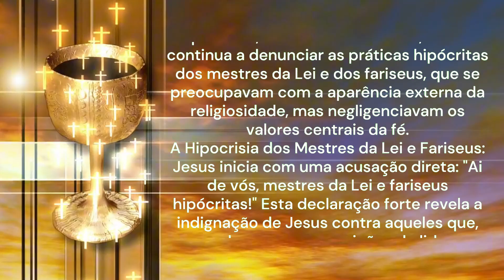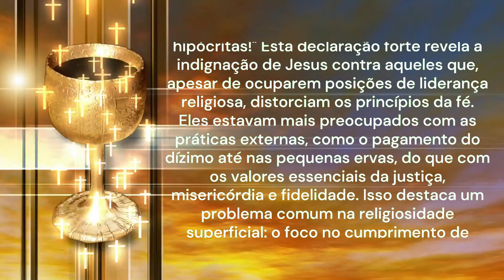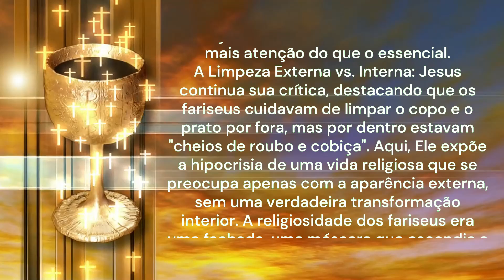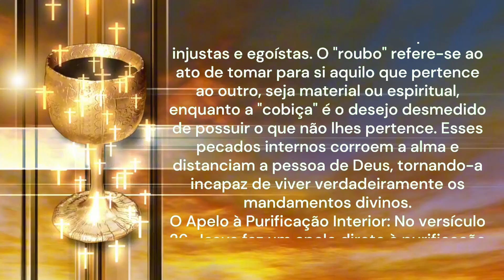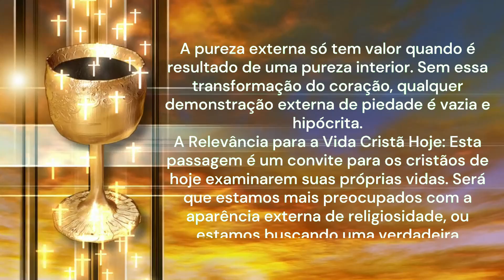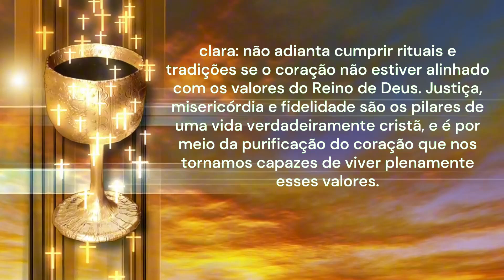REFLEXÃO DO DIA 27/08/2024 | Explicação do Evangelho | A Verdade Oculta | Mt 23,23-26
Reflexão do dia – Explicação do Evangelho - A Verdade Oculta.
A reflexão do dia é a explicação do Evangelho de Mateus capítulo 23, versículos de 23 a 26, e Jesus continua a denunciar as práticas hipócritas dos mestres da Lei e dos fariseus, que se preocupavam com a aparência externa da religiosidade, mas negligenciavam os valores centrais da fé.
A Hipocrisia dos Mestres da Lei e Fariseus: Jesus inicia com uma acusação direta: "Ai de vós, mestres da Lei e fariseus hipócritas!" Esta declaração forte revela a indignação de Jesus contra aqueles que, apesar de ocuparem posições de liderança religiosa, distorciam os princípios da fé. Eles estavam mais preocupados com as práticas externas, como o pagamento do dízimo até nas pequenas ervas, do que com os valores essenciais da justiça, misericórdia e fidelidade. Isso destaca um problema comum na religiosidade superficial: o foco no cumprimento de rituais em detrimento da essência do ensinamento divino.
A Justiça, Misericórdia e Fidelidade: Jesus enfatiza que os aspectos mais importantes da Lei, como a justiça, a misericórdia e a fidelidade, estavam sendo ignorados. A justiça refere-se ao trato equitativo e justo com os outros, a misericórdia ao amor compassivo e ao perdão, e a fidelidade à lealdade a Deus e aos Seus mandamentos. A crítica de Jesus mostra que a observância das pequenas regras, como o dízimo das ervas, não deveria anular a prática desses valores centrais, mas sim complementá-los.
Guias Cegos e a Inversão de Prioridades: Ao chamar os fariseus de "guias cegos", Jesus aponta para a cegueira espiritual deles, que os impedia de perceber as verdadeiras prioridades do Reino de Deus. Eles eram capazes de "filtrar o mosquito", ou seja, se preocupavam com detalhes minuciosos e insignificantes, mas "engoliam o camelo", deixando passar grandes pecados e injustiças. Esta metáfora enfatiza a distorção de valores, onde o trivial recebe mais atenção do que o essencial.
A Limpeza Externa vs. Interna: Jesus continua sua crítica, destacando que os fariseus cuidavam de limpar o copo e o prato por fora, mas por dentro estavam "cheios de roubo e cobiça". Aqui, Ele expõe a hipocrisia de uma vida religiosa que se preocupa apenas com a aparência externa, sem uma verdadeira transformação interior. A religiosidade dos fariseus era uma fachada, uma máscara que escondia a corrupção interna e a falta de sinceridade em sua devoção a Deus.
Roubo e Cobiça como Pecados Internos: Ao mencionar "roubo e cobiça", Jesus revela que os fariseus, apesar de sua aparência devota, estavam envolvidos em práticas injustas e egoístas. O "roubo" refere-se ao ato de tomar para si aquilo que pertence ao outro, seja material ou espiritual, enquanto a "cobiça" é o desejo desmedido de possuir o que não lhes pertence. Esses pecados internos corroem a alma e distanciam a pessoa de Deus, tornando-a incapaz de viver verdadeiramente os mandamentos divinos.
O Apelo à Purificação Interior: No versículo 26, Jesus faz um apelo direto à purificação interior: "Limpa primeiro o copo por dentro, para que também por fora fique limpo". Ele ensina que a verdadeira transformação começa de dentro para fora. A pureza externa só tem valor quando é resultado de uma pureza interior. Sem essa transformação do coração, qualquer demonstração externa de piedade é vazia e hipócrita.
A Relevância para a Vida Cristã Hoje: Esta passagem é um convite para os cristãos de hoje examinarem suas próprias vidas. Será que estamos mais preocupados com a aparência externa de religiosidade, ou estamos buscando uma verdadeira conversão interior? A mensagem de Jesus é clara: não adianta cumprir rituais e tradições se o coração não estiver alinhado com os valores do Reino de Deus. Justiça, misericórdia e fidelidade são os pilares de uma vida verdadeiramente cristã, e é por meio da purificação do coração que nos tornamos capazes de viver plenamente esses valores.
Tia Alessandra

- Sobre o Canal:
Aqui no nosso canal você vai encontrar conteúdos católicos como:
Muito Obrigada.